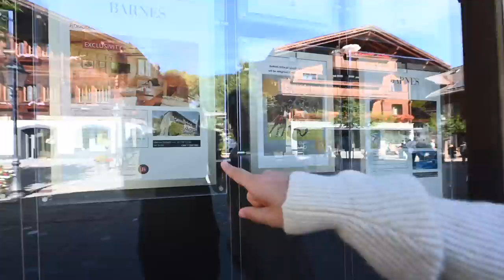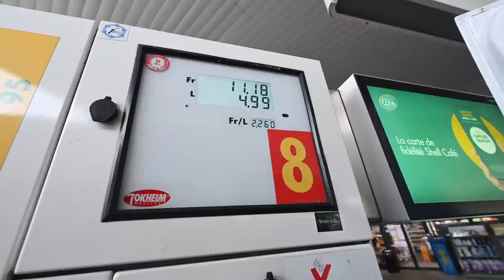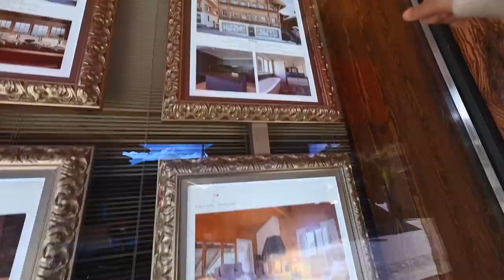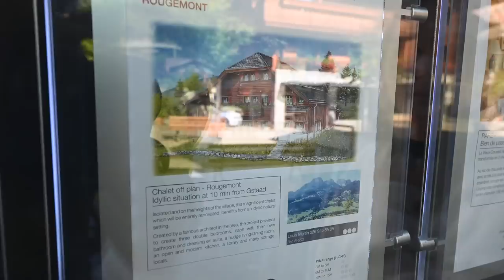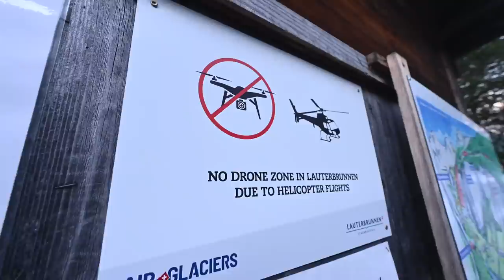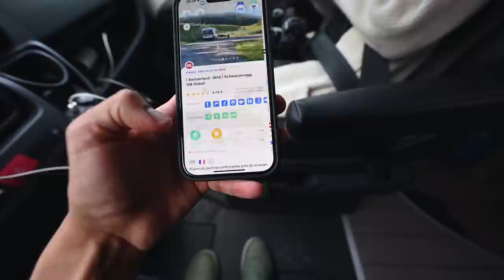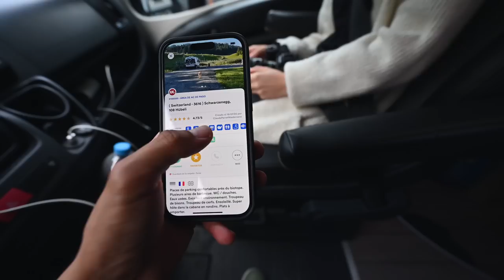POR ESTO ES IMPOSIBLE VIVIR EN SUIZA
Nos encontramos en Suiza, y el día de hoy vamos a hablar de los precios, de que tan costoso son las cosas aquí y si realmente es tan caro como todos dicen. Todos creemos que Suiza es uno o el país más caro de todo el mundo, y hoy vamos a ver cuando costaría comprar una casa en un pueblo de Suiza.

Algo que también es muy curioso es que visitaremos el pueblo más caro de todo el mundo, no solo de Suiza, sino de todo el planeta. Gstaad es conocido por ser el pueblo con los mayores lujos de todo el mundo y que poder vivir aquí es casi imposible para muchas personas. Hoy lo visitaremos y veremos que tan caro es esta zona del país.

También compraremos cosas básicas como hace la compra, poner gasolina al coche y comprar comida en un restaurante para conocer los precios.

Espero que disfruten el video y espero sus comentarios, los estaré leyendo.

A demás, visitaremos el que para muchos es el pueblo más bonito de todo Suiza: Lauterbrunnen. Seguramente el pueblo más famoso de todo el país y que estaremos visitando para ver si realmente es tan bonito como dicen, y por último, cenaremos en un lugar de cadena rápida que hay en todo el mundo, pero comiendo y probando algo que solo hay en este país y que no encontraras en ninguna otra parte del mundo.

📺 Capítulos del video:

00:00